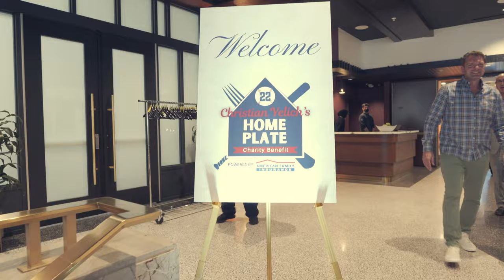Christian Yelich's Home Plate Event